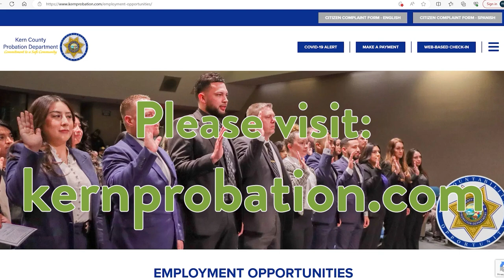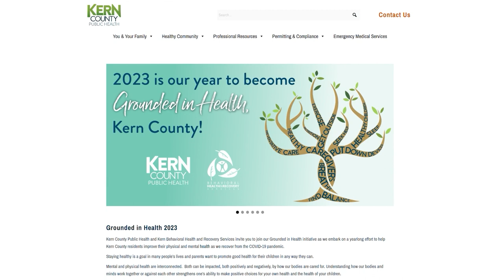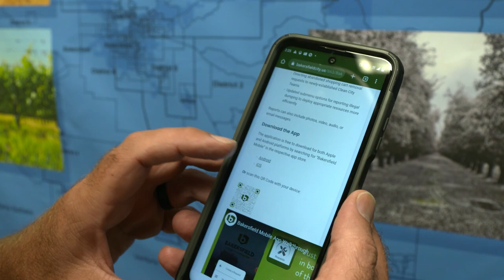Around Kern County, Episode 70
On this week's Around Kern County, we're celebrating Probation's new chief, promoting "Put Down Devices" Month as part of the Grounded in Health campaign, highlighting the impact of Child Support's Ready-Set Back 2 School Drive, and reminding residents where they can report graffiti.